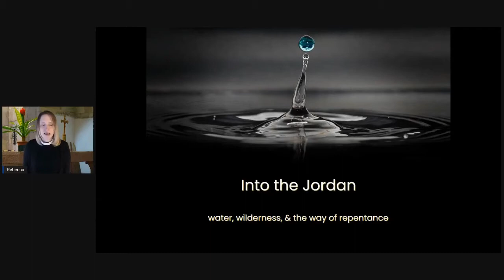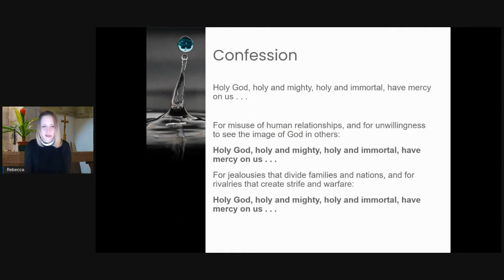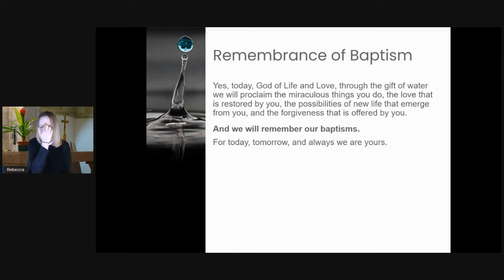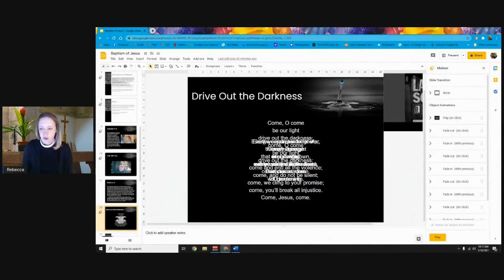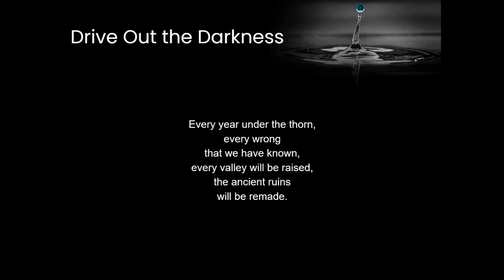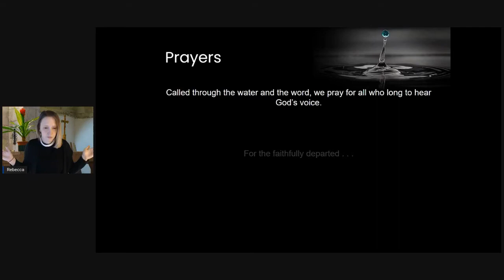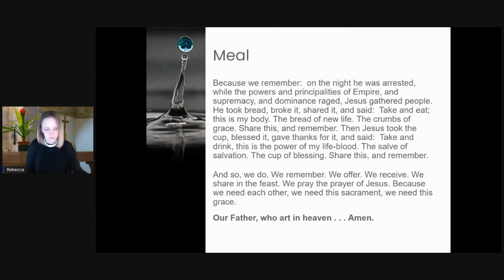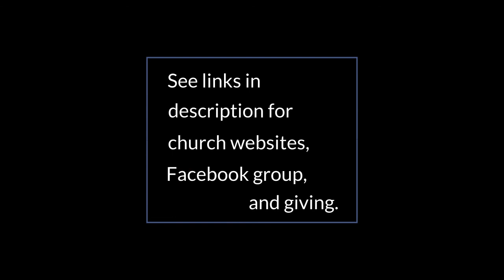Baptism of Our Lord: Into the Jordan